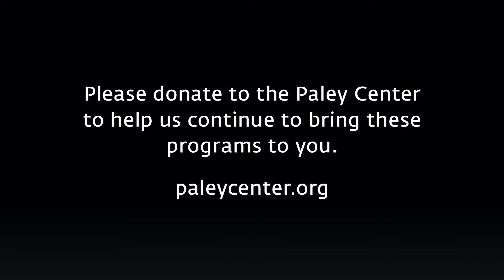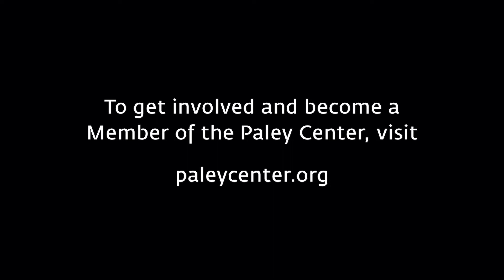Jane the Virgin - Thanking the Writer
At PaleyFest LA on March 15, 2015, Gina Rodriguez (Jane Villanueva) expresses her gratitude to Jennie Snyder Urman for creating and writing such a strong Hispanic woman for television.